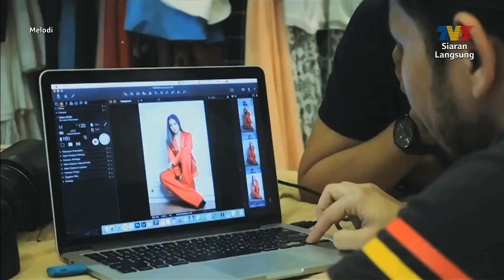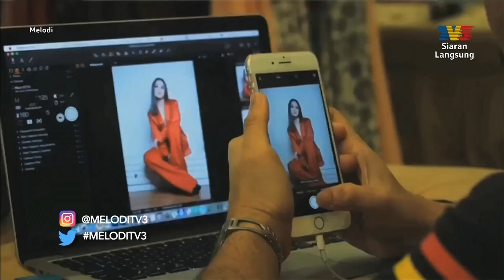Ada Cara Nak Tegur - Emma Maembong | Melodi (2019)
Dihoskan oleh wajah baru iaitu Ajak & Janna Nick, Melodi 2019 akan membawakan anda pelbagai beirita hiburan terkini, kisah & gosip selebriti Malaysia serta pelbagai isu menarik tentang industri hiburan di Malaysia.